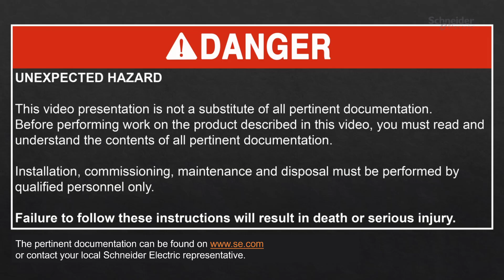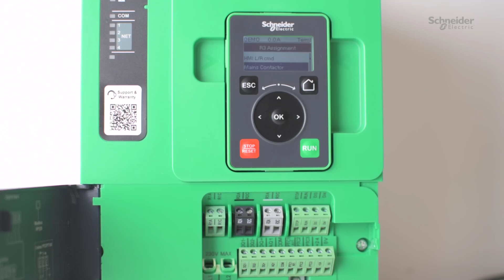How to configure and program relay on an ATS480 Soft Starter? | Schneider Electric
This video explains how to configure and program relay on an ATS480 Soft Starter.

👋 GET TO KNOW US BETTER